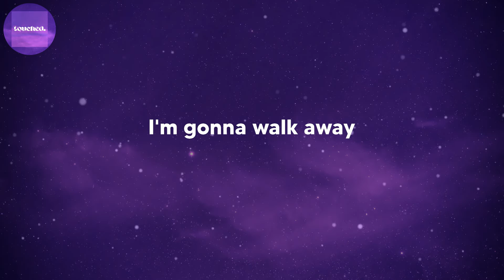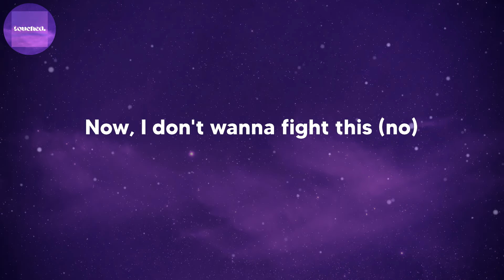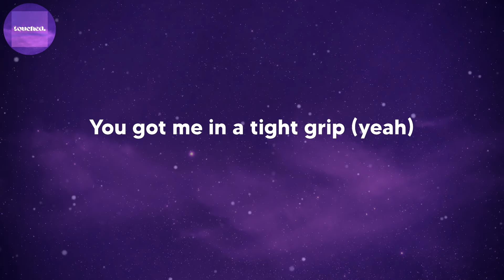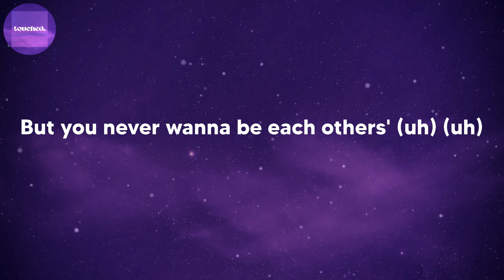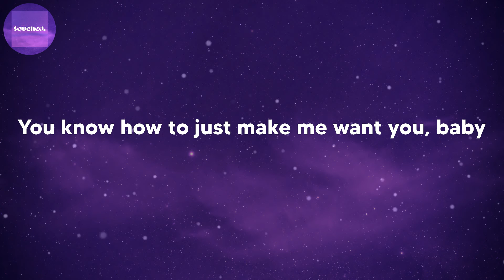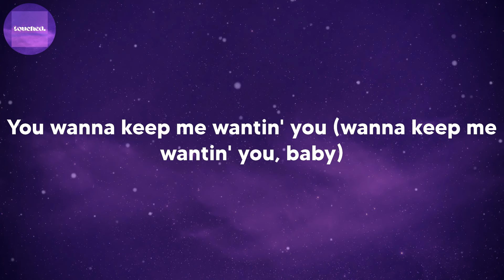Charlie Puth - Light Switch (lyrics)